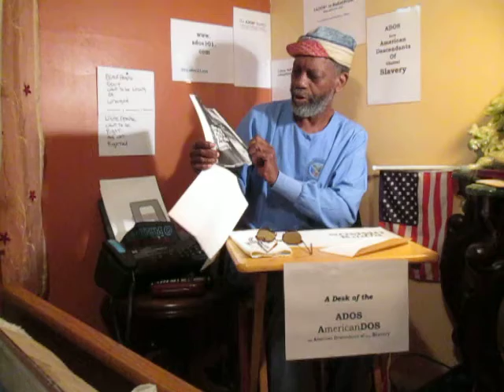ADOS can break the Hamster Wheel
So...theBrother is rummaging through stuff and finds clipping from the 70's and 80's proving not a thing has changed on the political landscape.

Crypto Currency /BitCoin CONTRIBUTIONS:
722fce22-5e9f-42fc-a378-2da90f5d267a